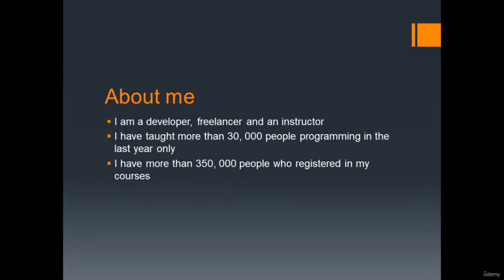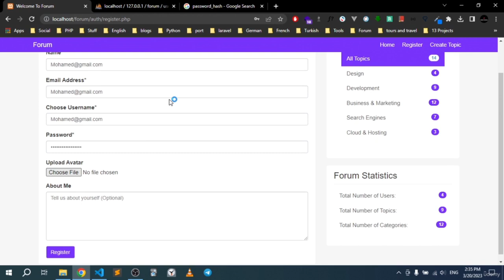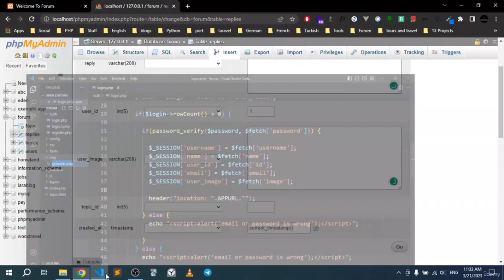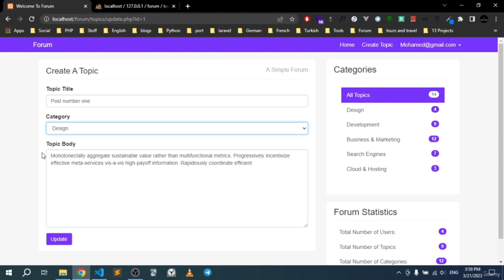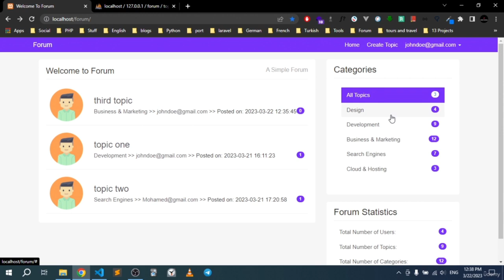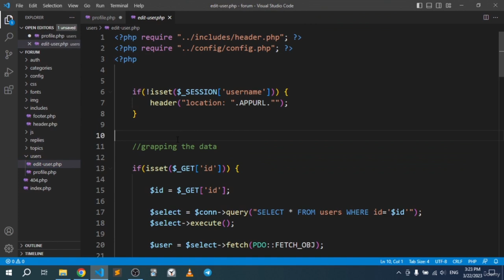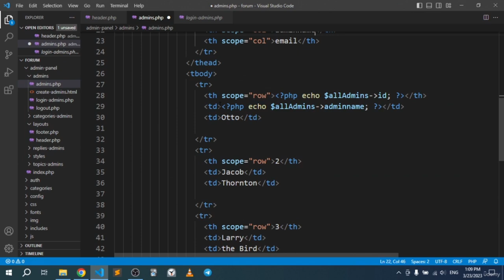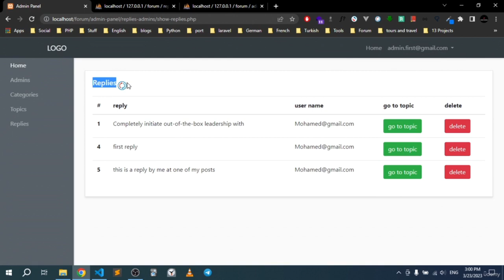Learn PHP and MySQL for Beginners - Full Course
Learn PHP and MySQL in this full course for beginners. You will learn build complete forum with Admin panel using PHP, MySQL, Bootstrap and PDO. Learn how to build a complete forum from the ground up in a few hours.

Here is what you are going to learn, first of all, I am going to introduce you to the tools that we are going to be using in this course. And then we are going to build a full authentication system from scratch. While building this system I am going to introduce you to hashing and dehashing passwords. And then, we are going to build general and cool features inside our own app. We are going to build the topics system. And in this section, I am going to show you how to create, update, show, and delete topics in an easy manner. And now that every topic has a reply we are going to build the replies system so users will be allowed to create and update and delete their own replies. After all of this, we are going to move to other parts of the forum and they are general parts that are related to categories, topics, and replies. Also, there is a section where we are going to take care of the profile system. And then we will dive deeper into creating the admin panel.

    Learn to setup the necessary tools for building modern web apps
    Build a full authentication system
    Learn to hash and dehash passwords with PHP
    Learn to use advanced PDO queries
    Build full topic system
    Build complete reply system
    Build amazing categories system
    Upload images in a professional way
    Learn web development tips and tricks
    Create full admin panel
    Handle validation like a pro and prevent user to sensitive date
    Learn to fix bugs along the way of developing this web app
    Create profile system